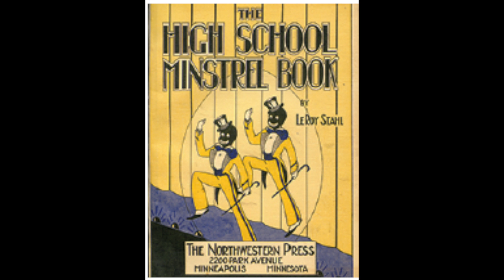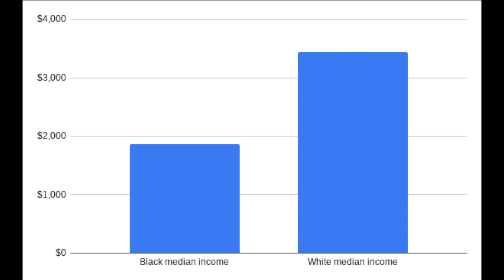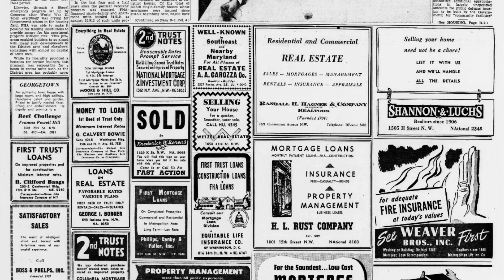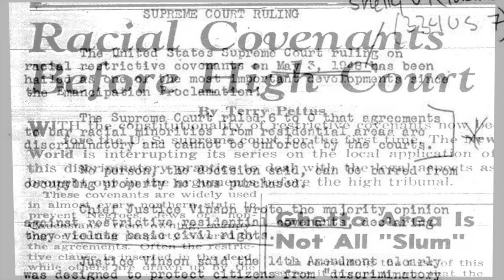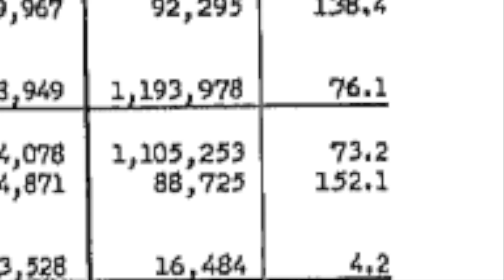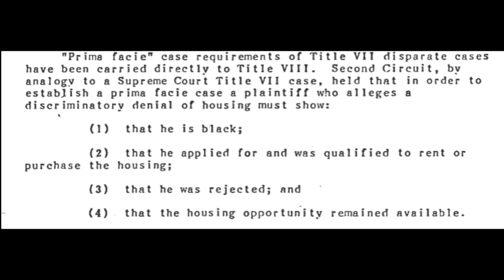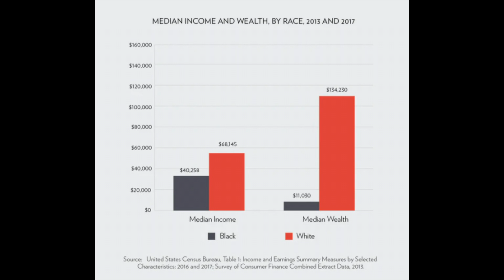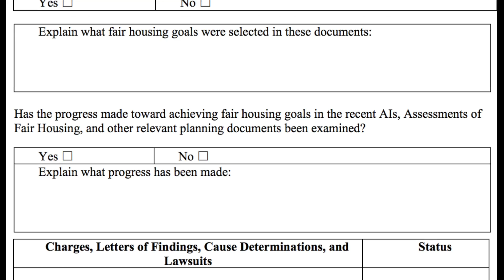The 1968 Fair Housing Act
This video is for a school project called National History Day. It is about the 1968 Fair Housing Act's failure to communicate its purpose, causing the United States of America to stay segregated between Racial Minorities and Whites.